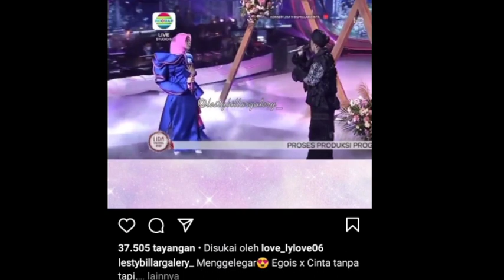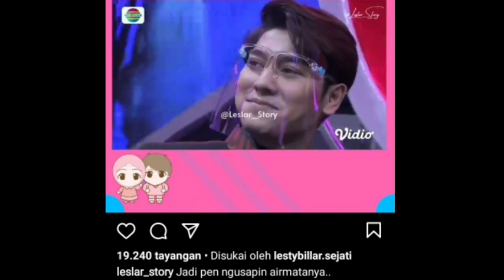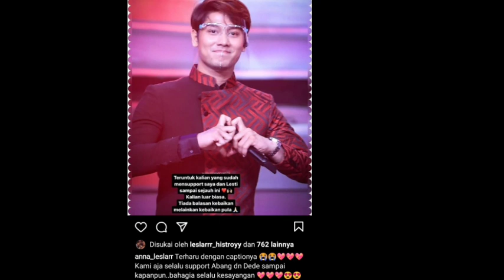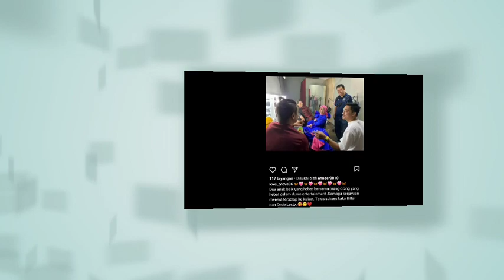Masya Allah!! Leslar with pak Yonathan CEO trinity optima di backstage